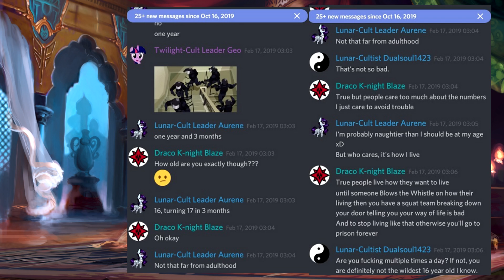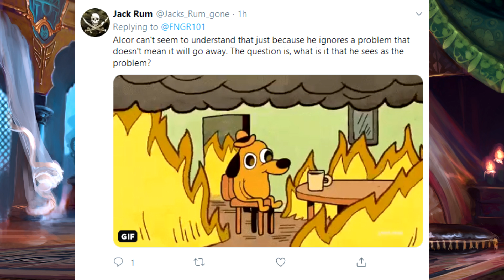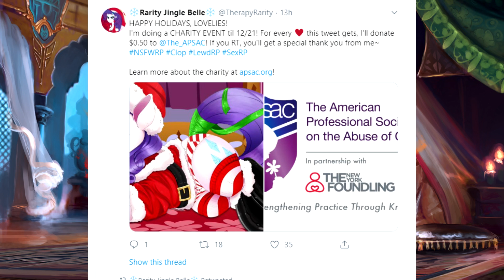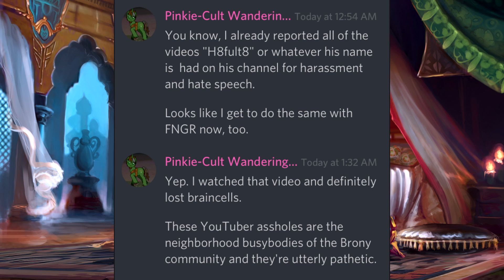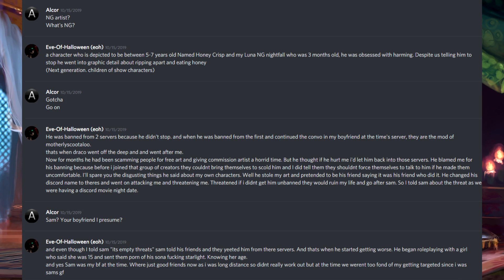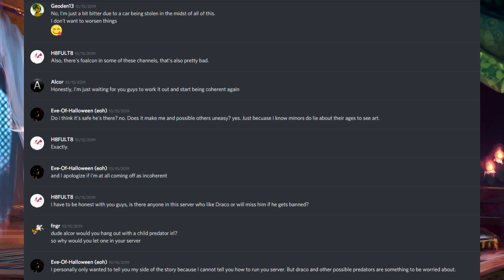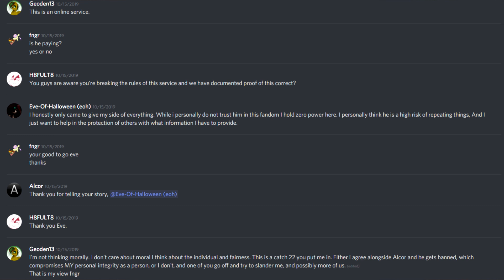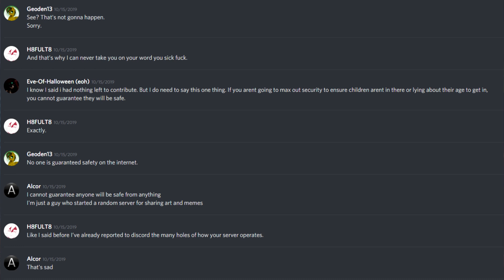alcor90 Does Not Care About Kids being In his Adult Server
the full version will take some time!  There is alot of things you tube won't allow, and this gonna strain what bit chute will allow.
if you have a mature server i want your feed back
if enough people tell me i'm handling this wrong
I'll drop it.